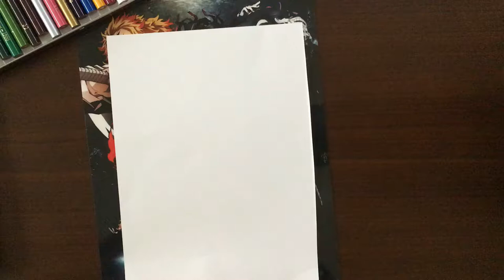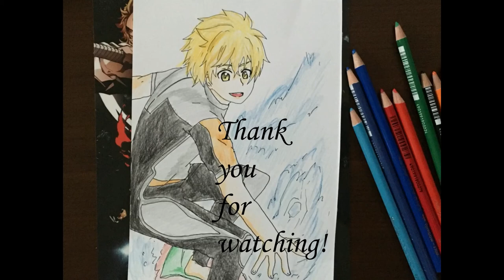drawing Masaki Hinaoka in Wave